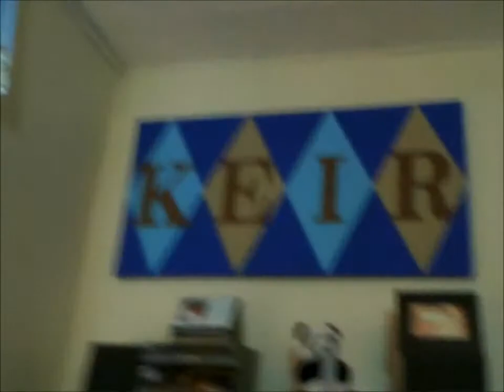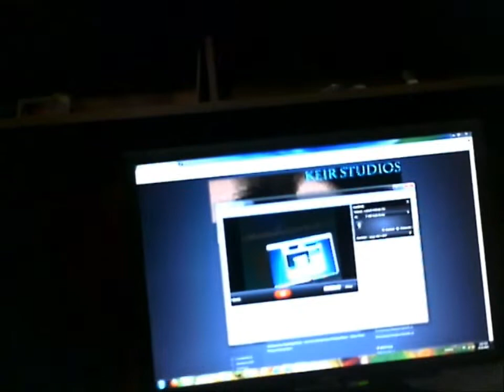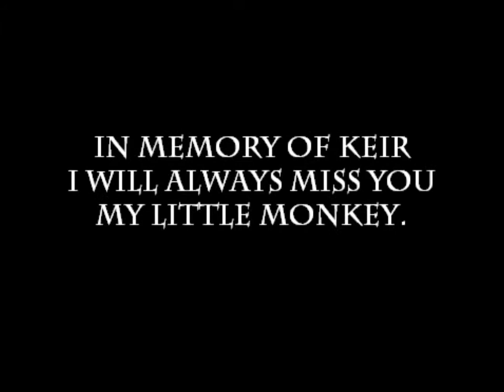Lore's Lectures - Episode 37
Loreandlaw shows you around Keir Studios.